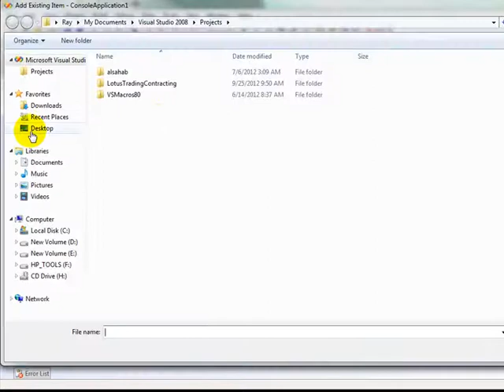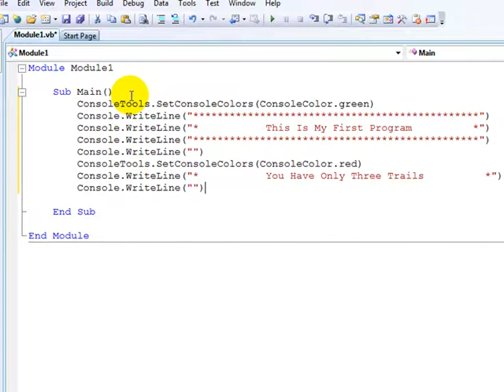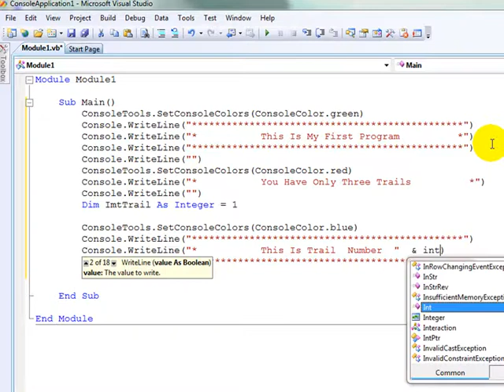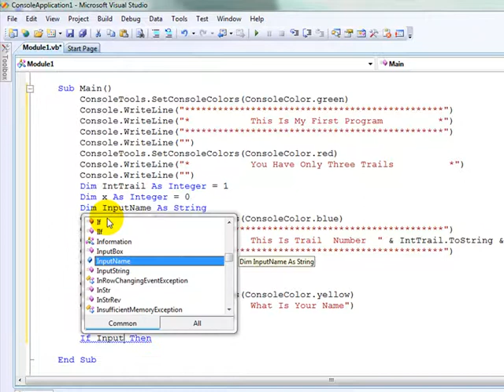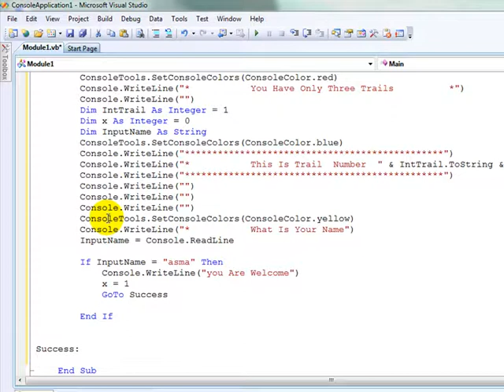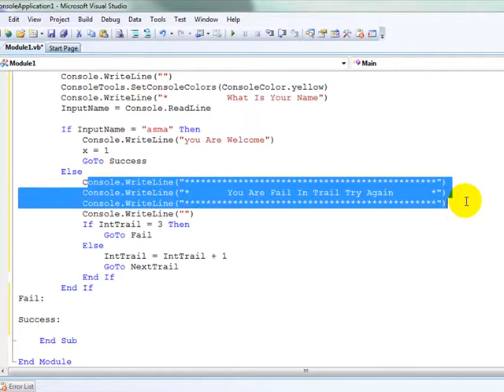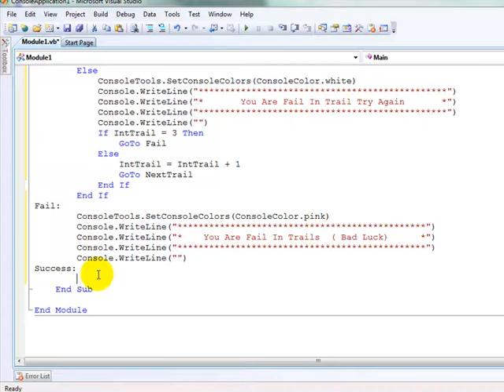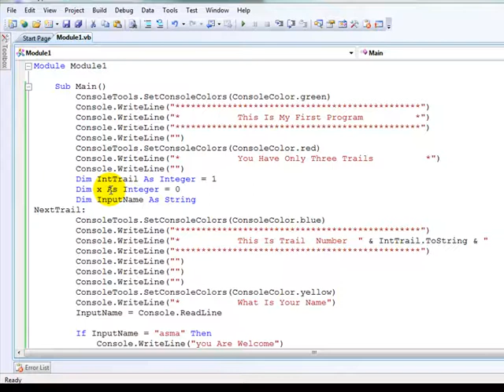شرح كونسول أبلكيشن ( ConsoleApplication ) مبرمج / ماجد صلاح